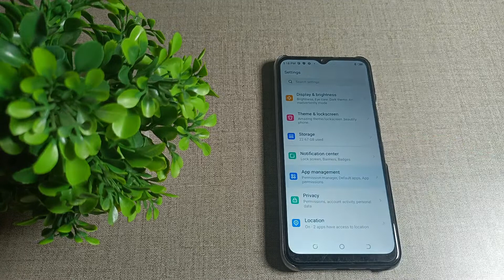how to fix keyboard problem in Tecno spark 7 mobile